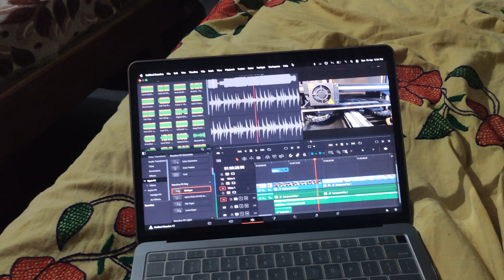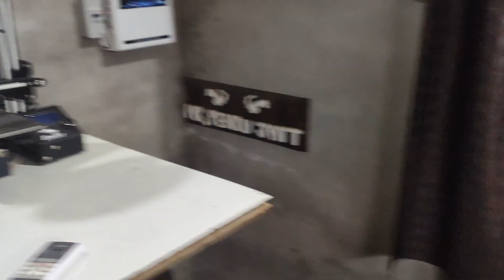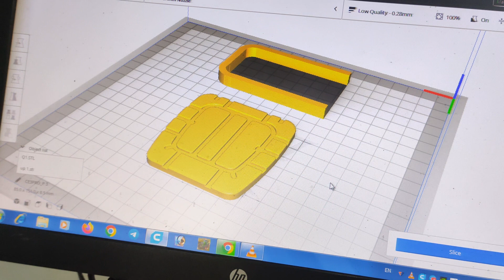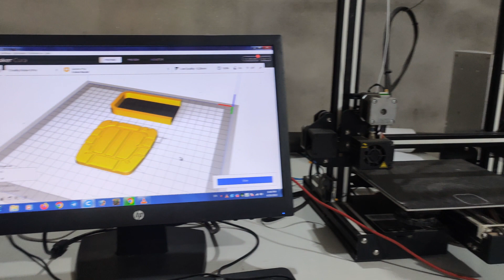Arjun ਦੀ U Pipe and Video Shooting